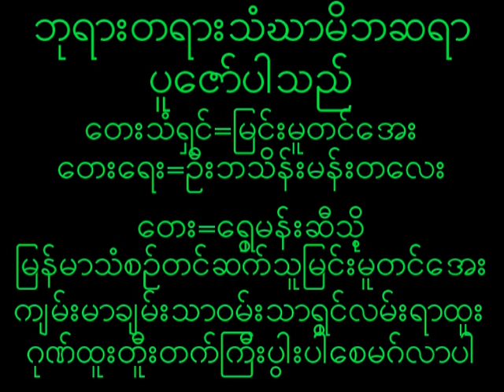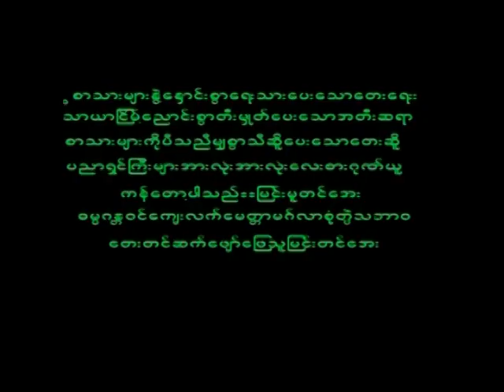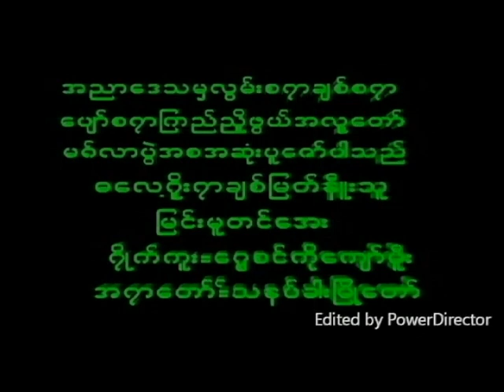August 29, 2022